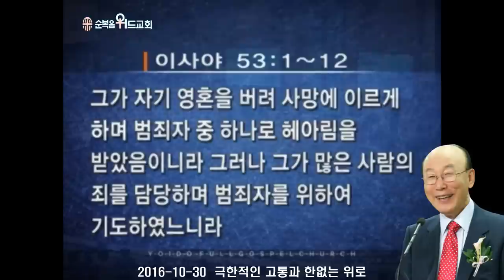조용기 목사님 레전드 설교 - 극한적인 고통과 한없는 위로 ▶ 사 53:1~12